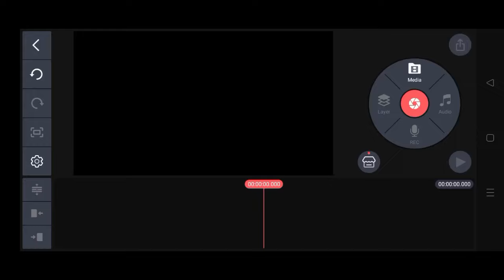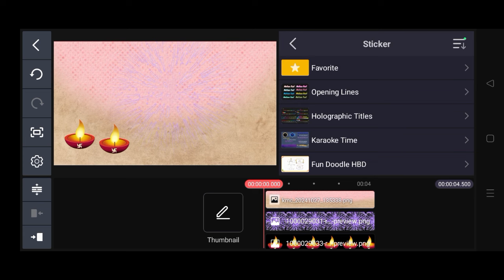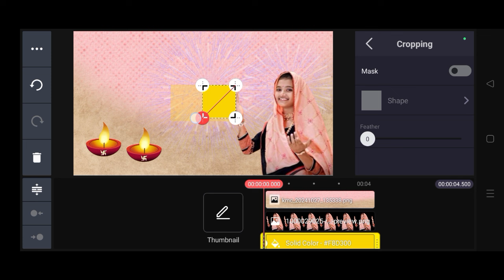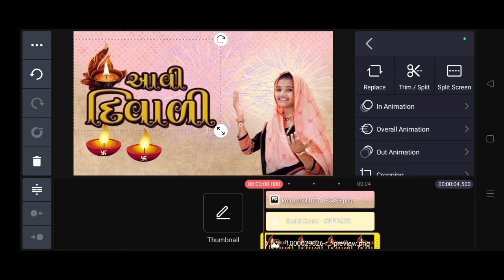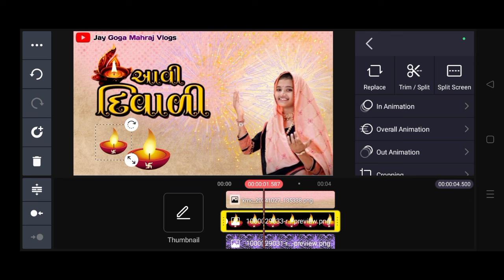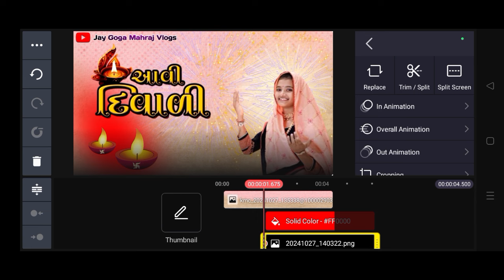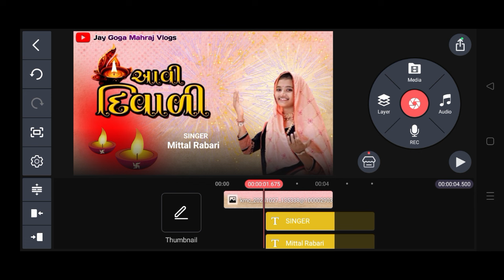આવી દિવાળી | Aavi Diwali | Mittal Rabari _ Gujarati New Song 2024 _ Poster Editing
Jay mataji mitro Amari yutoobe chenl ma svagt Che
helo mitro
❤️👇👇👇yutoobe chenl

Raja👑હિંગળાજ વાળા
જય ગોગા સિકોતર 🙏

અમારી નવી યૂટ્યૂબ ચેનલમાં વિડિઓ જોવા માટે ક્લિક કરો

આપણી ચેનલ મા નવા હોઈ  @jaygogamahrajvlogs  ચેનલ સબ્સ્ક્રાઈબ ના કરી હોય તો લાઈક શેર સબ્સ્ક્રાઈબ કરો
જય માતાજી મિત્રો વિડિઓ જોવા માટે 🙏આભાર 🙏

દરેક વિડિઓ આપણી yutoobe chenel ma ગુજરાતી
video Vlogs ma જોવા માટે 👇👇👇👇👇

ગુજરાતી વિડિઓ જોવા માટે આપણી ચેનલમાં મા નવા હોયતો સબ્સ્ક્રાઈબ ના કરી હોય તો લાઈક👍👈 શેર સબ્સ્ક્રાઈબ 🔔👈કરો
અમારી ચેનલછે
નીચે લિંક ઉપર ક્લિક કરો આપણી ચેનલમાં જાવો 🔔👈

જે કોઈ આપણી ચેનલમાં નવા હોયતો એન્ડ સુધી વિડિઓ અથવા છેલ્લે સુધી વિડિઓ જોવાનું ભૂલતા નઈ મિત્રો
વિડિઓ જોવા માટે 🙏આભાર 🙏
જય માતાજી